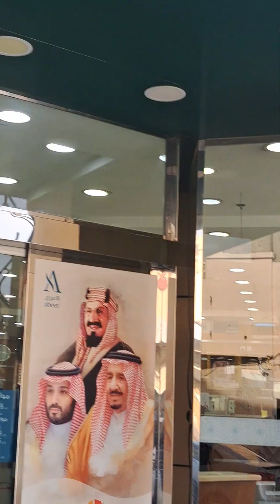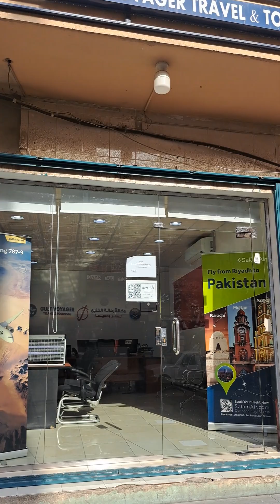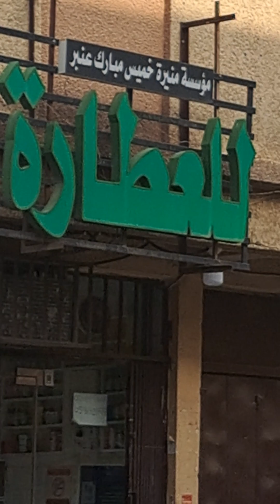A tour of Shamesi bazar (Pakistani) in Riyadh, Saudi Arabia